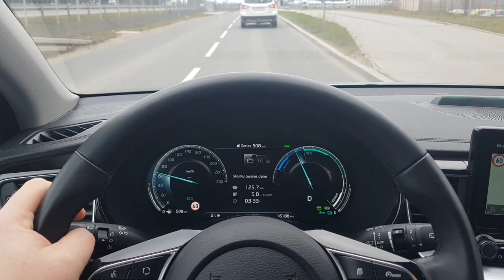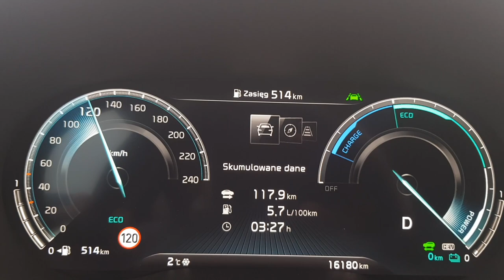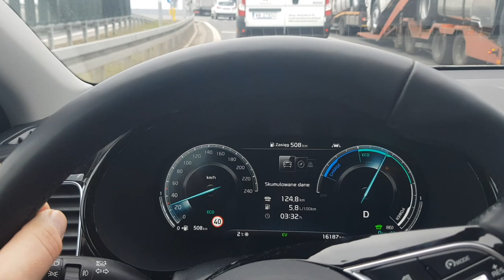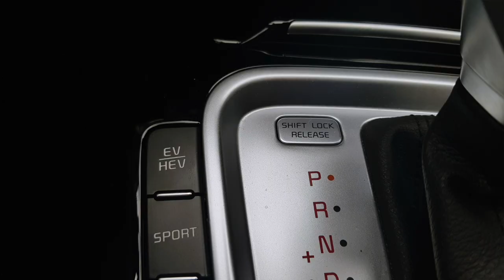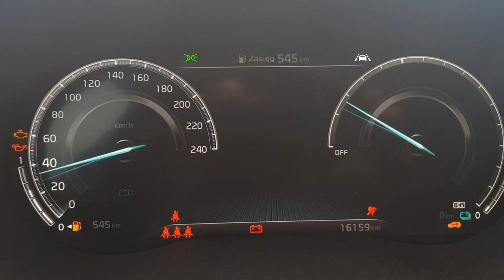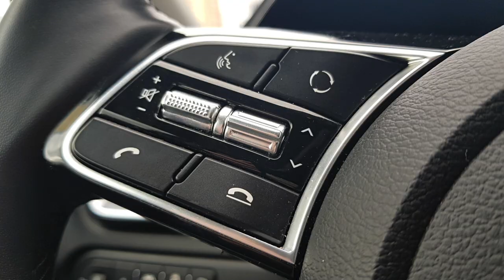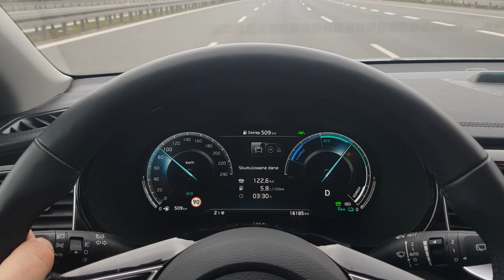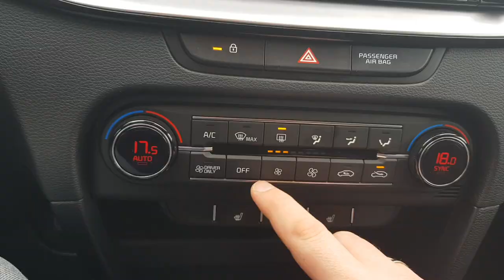Kia Ceed 1.6 GDI TEST 2021 | Czy warto wybrać wersję PHEV ? AutoMotoVlog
Przez ostatni tydzień towarzyszyła mi (po raz kolejny) KIA Ceed. Tym razem do testu otrzymałem wersję PHEV - plug-in hybrid. Jako ciekawostkę podam fakt, że jest to jeden z najtańszych (a może najtańszy?) samochód z tego rodzaju napędem na rynku.
Jeśli jesteś ciekawy: ile kosztuje, ile spala, jak jeździ i czy warto ją kupić?

Samochód użyczyła: Kia Motor Poland

Partner odcinka: zabezpiecz-auto.pl